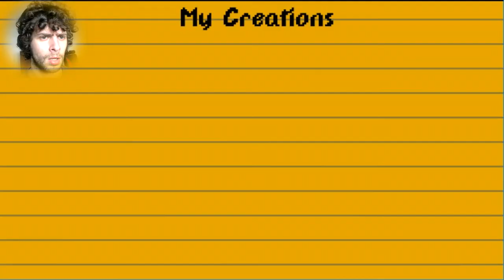Monster Crown DEMO Part 2: WHAT IS THAT MONSTER!?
What am I seeing right now :O I predict my monsters guts missing by the end of this... Allow me to run for now, please.